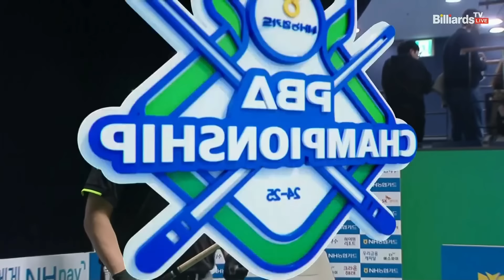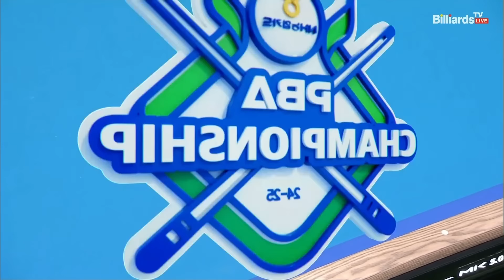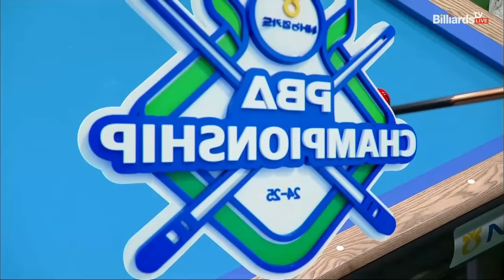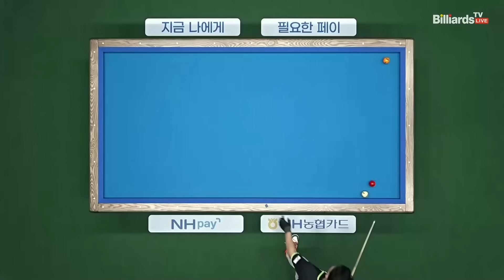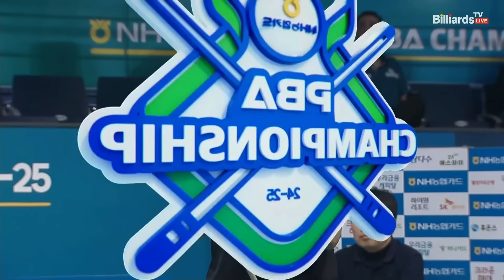강동궁vs원호수 64강 4세트[NH농협카드 PBA챔피언십 24-25]